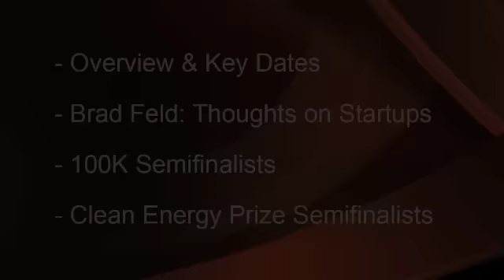2011 MIT $100k Semi-Finalists Announcement